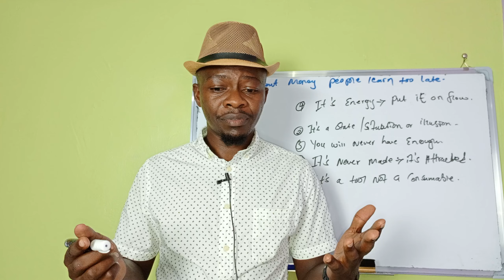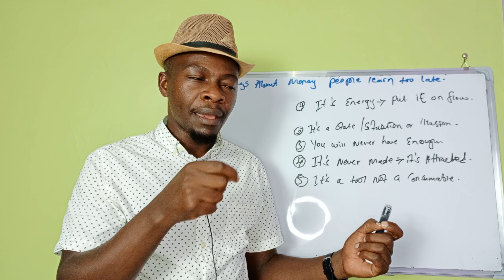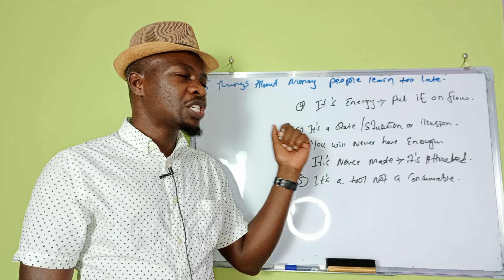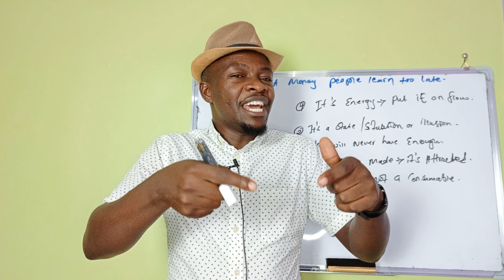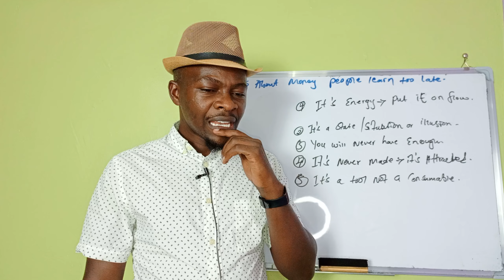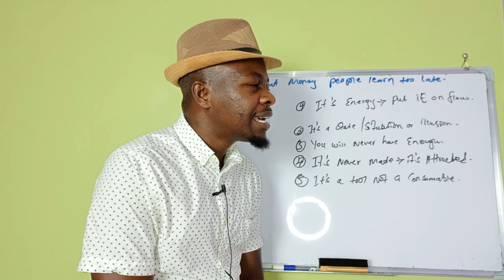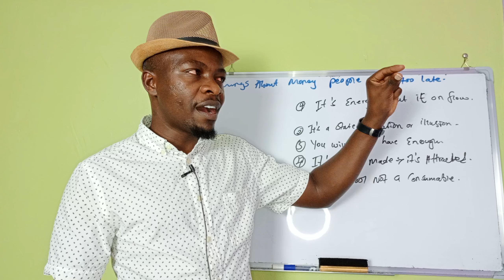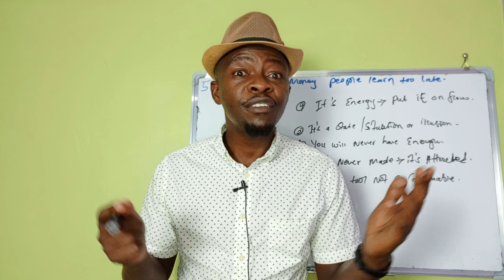5 Things About Money People learn too late in Life.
These are 5 things about money that majority learn too late in life. Getting the right information at the right time is the ultimate goal in the world of finances.